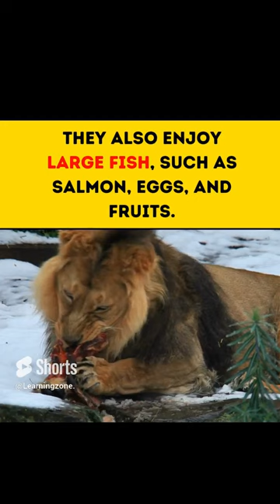Lion's Favorite Dish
In this video I'm talking about Lion's favorite dish

This video explores the favorite dish of lions. Learn about the diet of these majestic animals, and how it differs from other big cats. Discover the type of prey they like to eat, and the techniques they use to hunt for food. From the savannas of Africa to the forests of India, this video will take you on a journey to explore the world of lion cuisine. Uncover the secrets of the lion's favorite dish, and discover how it sustains these animals in the wild.